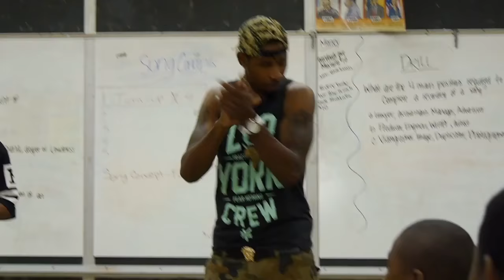The Whole Bushel: "We Woke"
Rapper/Activist Eze Jackson sits down with Producer Kariz Marcel to discuss his new sound "Afro EDM, the state of education and the arts and more in this episode which was actually the first episode we filmed. We are on location in the shell of "Ida B's Table", a new restaurant currently being built in Downtown Baltimore on the first level of the TRNN buildings.

for more stories and help su pport our work by donating